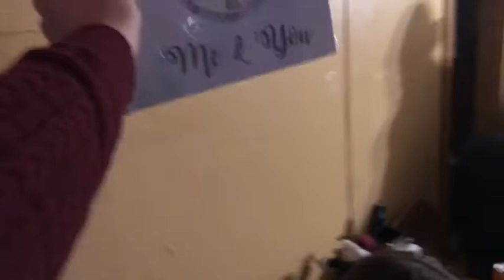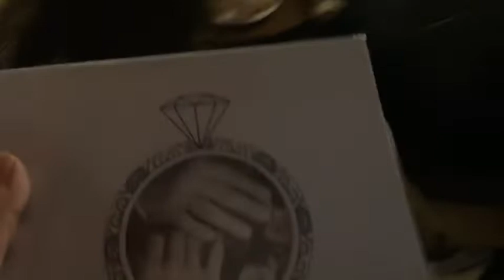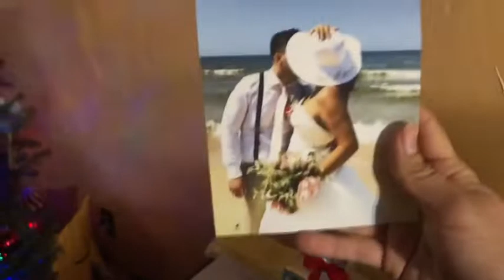Xmas eve 2018!!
Hello! Thanks for the support from my family and friends(: if you enjoyed thumbs up this video! I would love to bring you along on my journey ! And I am so glad I get to share every step of the way with you.

THANK YOU ! XOXO hugs and kisses for youuuuuuuuuu!